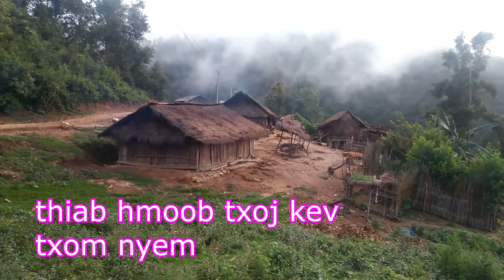ncig teb caws saib hmoob txoj kev txom nyem tu siab heev 14/6/2017